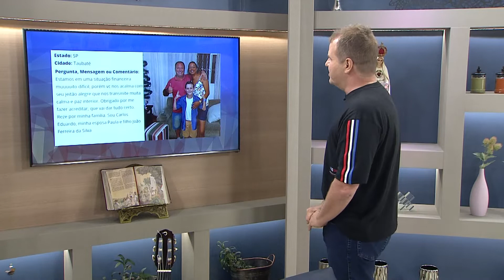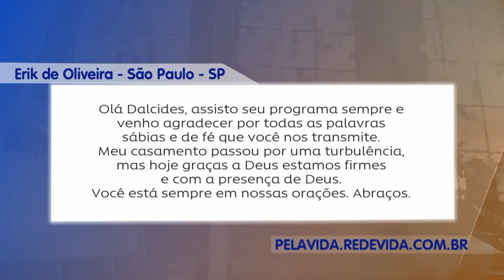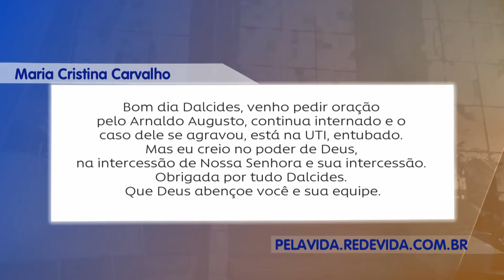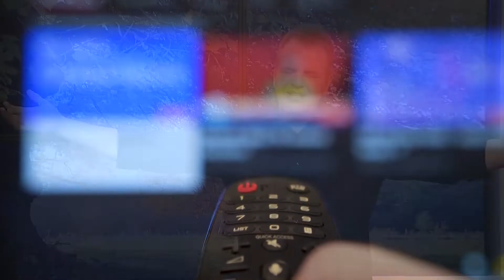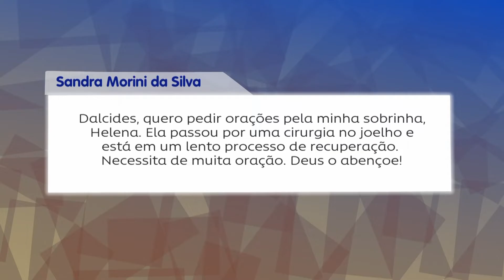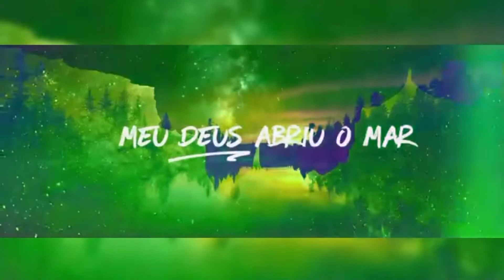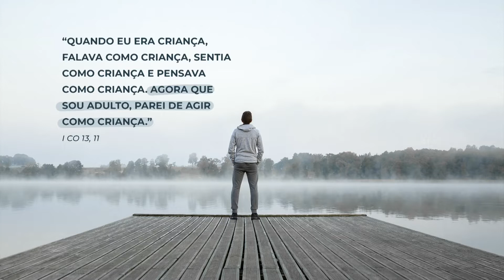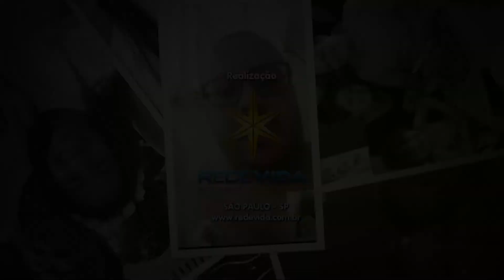Escolhas da Vida - 03/03/21 - Manhã